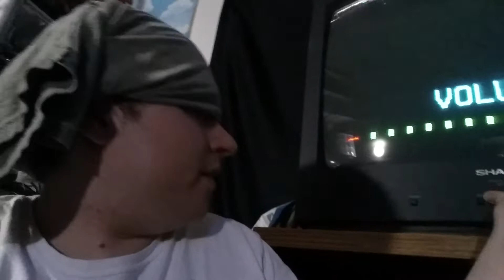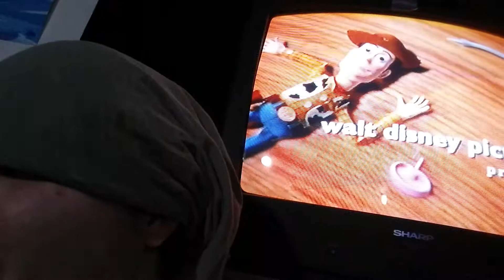Behold, the Human TV Speaker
Went off sync a little in the middle, but I'm okay enough with the result, anyway. Also I tried to keep my mouth in-frame, hopefully the bits where you do see it is enough to convince you tis real.

Shirt on head was to keep me from seeing the screen and because I'm not particularly keen on showing my face on the interweb.

Thing is Disney's dont sue pls